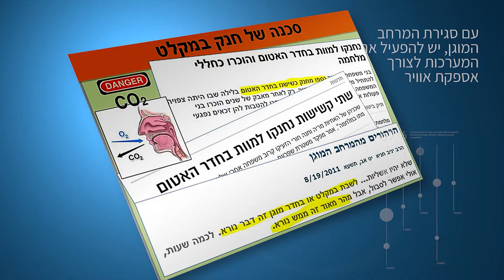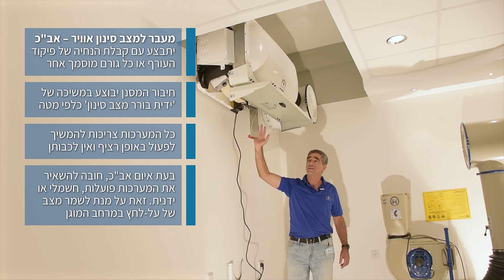מערכת "סמויה" • אוורור וסינון אוויר למרחב מוגן מוסדי, הוראות הפעלה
מערכת אוורור וסינון אוויר בהתקנה עילית, נסתרת מאחרי תקרה תלויה, מספקת הגנה בין 50 עד 150 איש ליחידה (בהתאם לגרסת המערכת הספציפית). מספקת אווורור לחלל האטום כמו גם אוויר מסונן דרך פילטרים- בהתאם למצב וצורת ההפעלה. ניתנת להפעלה בגיבוי הפעלה ידנית או גנרטור (בהתאם לגרסת המערכת הספציפית).